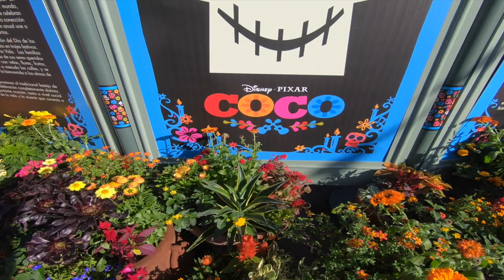1st vlog Disney California Christmas Season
1st Vlog GoPro Hero 6 4k Disneyland California Christmas Season longboard Mission Beach Ocean Beach fcpx Music by DJ Quads -Into my life, Go with me & Fun time